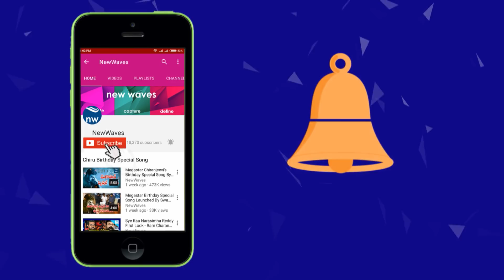గర్జిస్తున్న జనసైనికులు | Janasainiks on AP Special Status | Pawan Kalyan Janasena | New Waves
janasena activists started padayatra to janasena formation day maha sabha meet at anu... they demands special status to andhra pradesh.. these people are going to give memorandum to pawan kalyan over ap special status